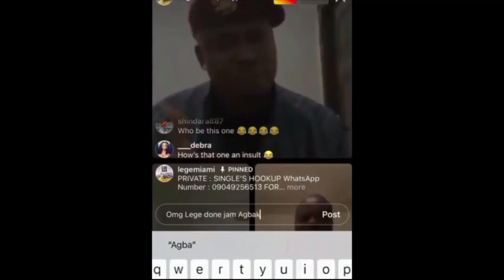am I Defending an Atheist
Actor kehinde Adams loses his cool online over misunderstanding of a word atheist and being told to google it